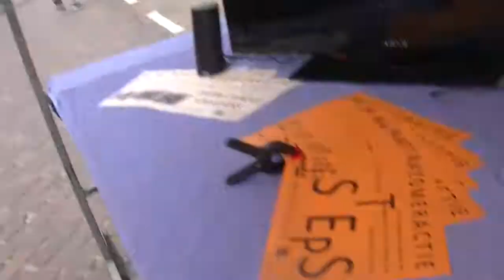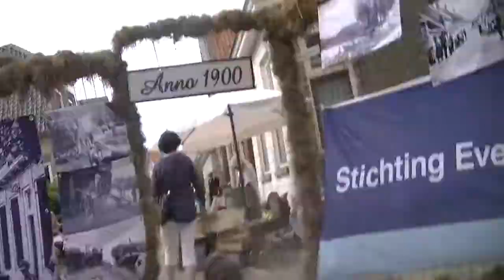Havenfeesten, op zoek naar de wafels, bommetje en nog veel meer